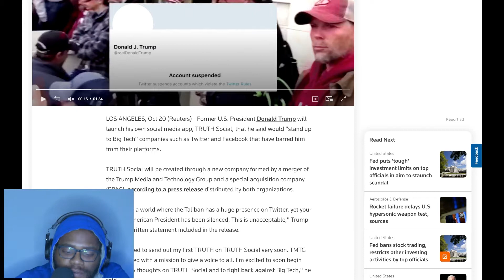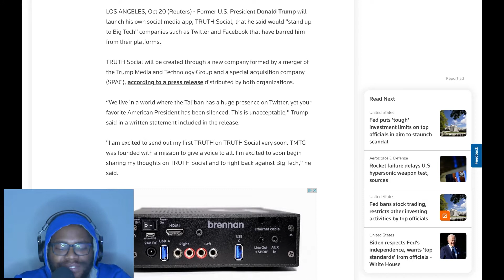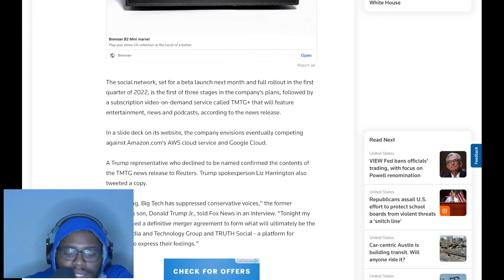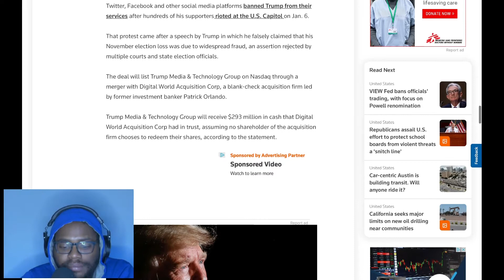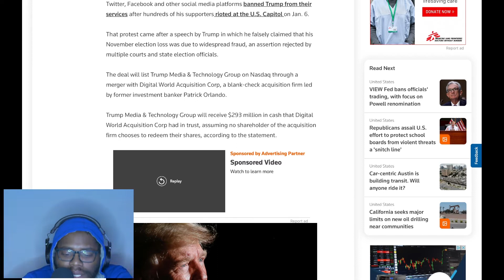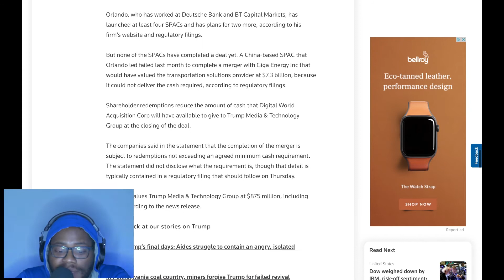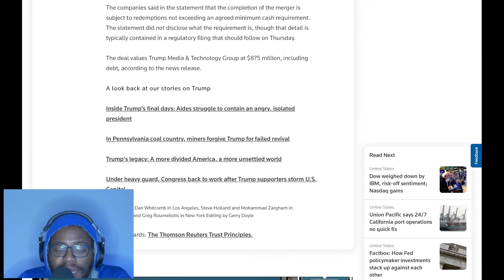Donald Trump Has A New Social Media Platform | The L.I.M.E Show With DJTheParkBoy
💯 Do You Invest? Get Stash, an app that makes investing easy. If you sign up with my link and add cash, we both get $20 of bonus stock.

💯 More Investment Opportunities? Join Robinhood with my link and we'll both get a free stock 🤝